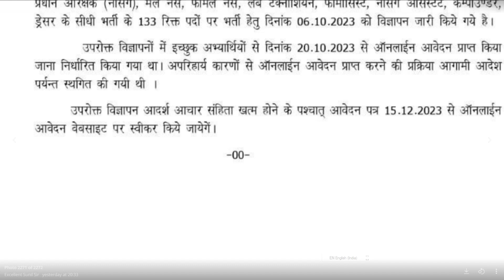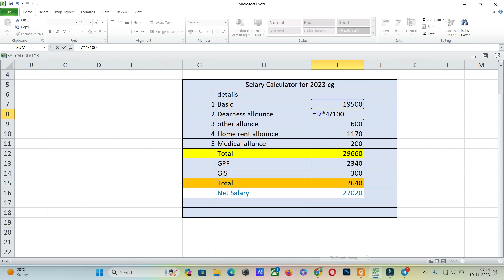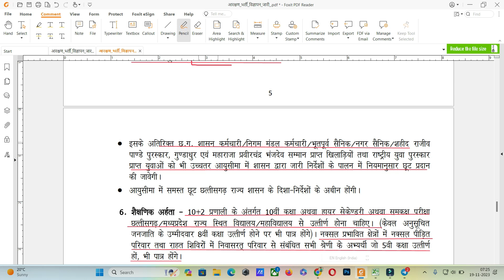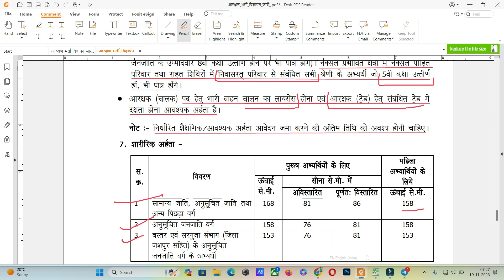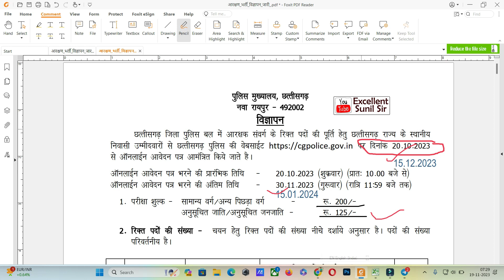CG Police Bharti 2023 Resumed पूरी जानकारी | अब 01/01/2024 से फॉर्म भी भर सकते हैं